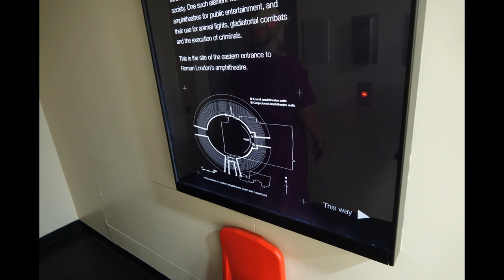Londinium festival: Gladiator games at the London Guildhall Saturday 26th August 2017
Great family fun and historic re-enactment in front of the Emperor by the people who starred in Ridley Scott's Gladiators movie. Held in the yard of London's historic Guildhall, over the site of the real Roman amphitheatre discovered in 1985 whose remains have been preserved and are open to the public along with an exhibition of some of the artefacts found during excavation, including a skull with facial injuries thought to be that of a gladiator who was killed there. An interesting place to visit with free general entry, and the friendly people at the box office will help you get tickets to all the special events like these Gladiator Games. Video taken with an iphone 5.